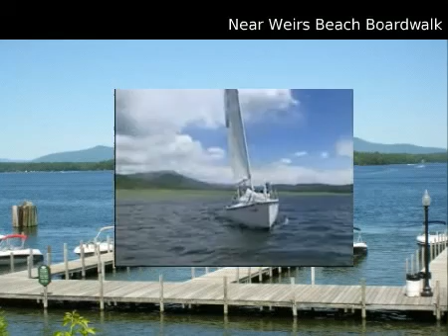$1,089,000 Residential, Eagle, CO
for additional information regarding this property.

PRUDENTIAL COLORADO Beaver Creek Villa Montane Office

MLS #919622 Located in Eagle, Colorado

Colorado Custom Home In The Coveted Highlands Neighborhood of Eagle Ranch, Magnificent Views, Generous Living Spaces, and Superb Location Next To The Highlands Park. Gourmet Kitchen/Hearth Room, Majestic Great Room, Spacious Master Suite and Study Are Found On The Main Level. Above The 3 Car Garage Is The Accessory Apartment. The Lower Level Boasts The 2nd Living/Theater Area and Additional Bedroom.

 Residential
 $1,089,000
 6283 s.f.